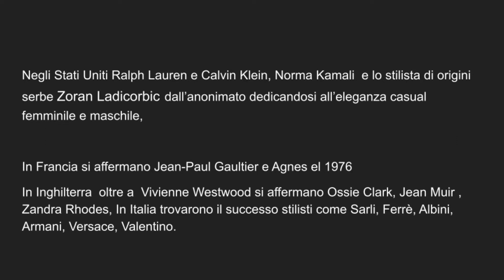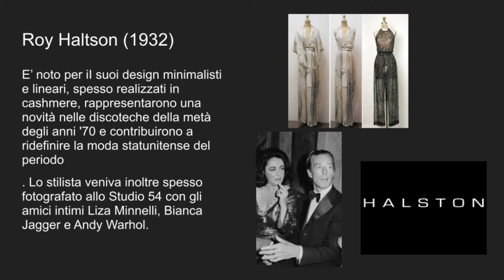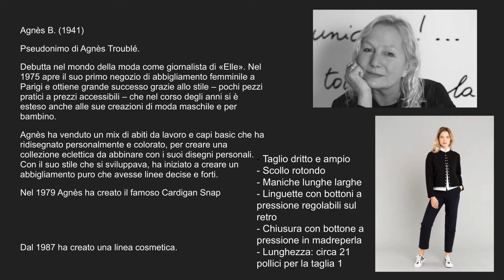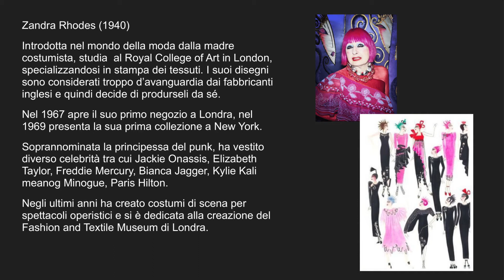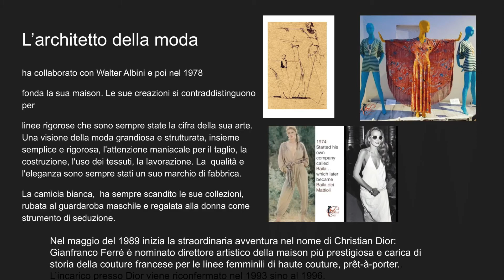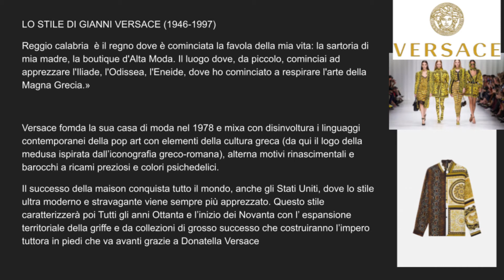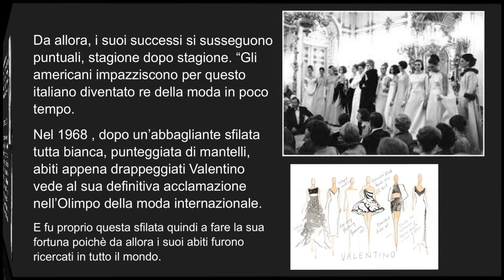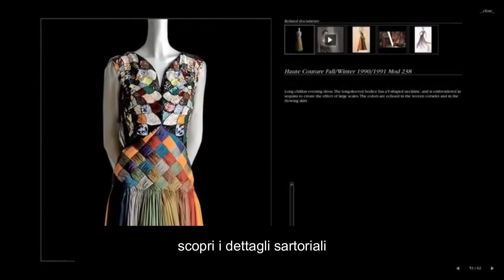principali stilisti anni '70